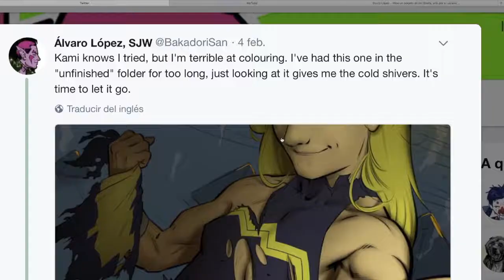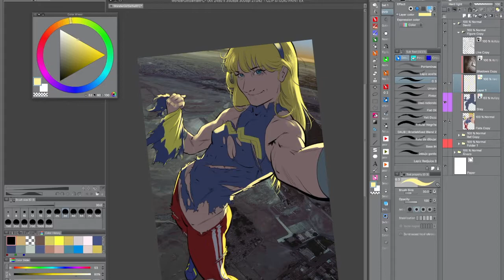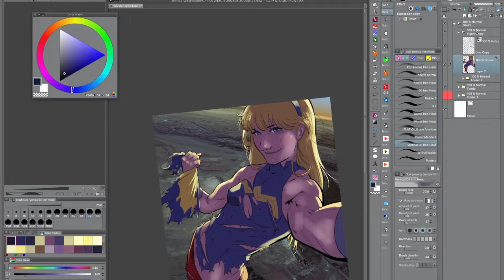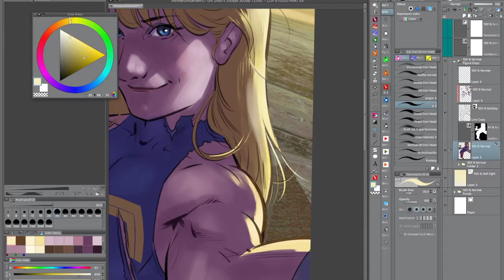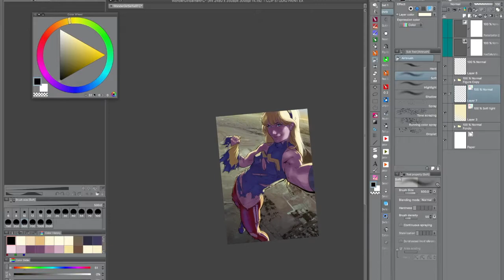Coloreando Wonder Girl de Álvaro López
El gran artista Álvaro López ofreció por internet un dibujo suyo para que lo colorease quien quisiera, no pude evitar ofrecerme, me encanta Álvaro y cómo dibuja, además, nunca había coloreado el trabajo de otra persona.

En su momento terminé contento, después del Sacamuelas con David Navarrot del otro día, ya no tanto… (el link a continuación)